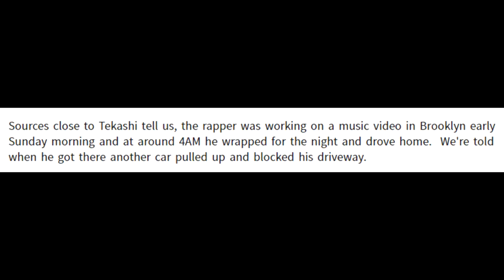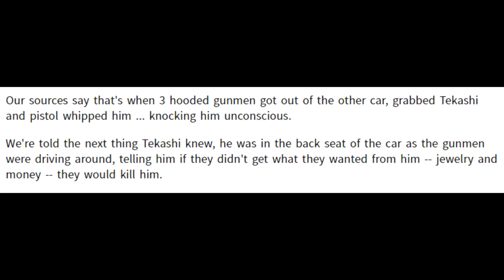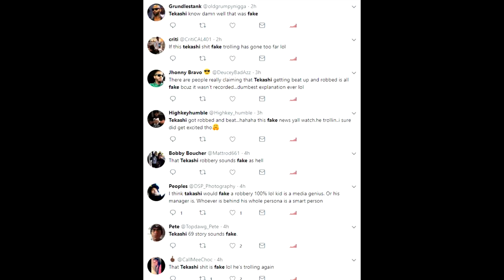6ix9ine Responds to Robbery Situation Instagram Live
Tekashi 6ix9ine Responds to Robbery Situation on Instagram Live

May God Bless and bring P E A C E to our World

Remember